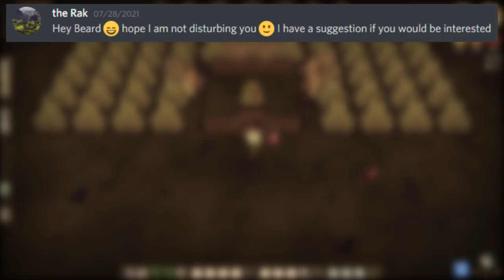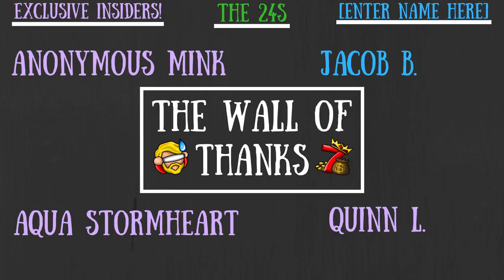"NEW", IMPROVED, 24/7 GOBBLER FARMS! - Don't Starve Together Guide - More Gobblers, Less Hassle!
GOBBLE! GOBBLE! MOTHER-GOBBLERS!

Those Who Make It Possible:

MazKanata II NOOBLadyMom II icuranme